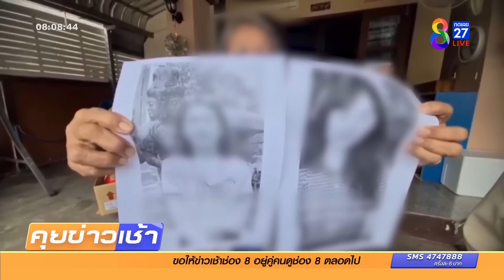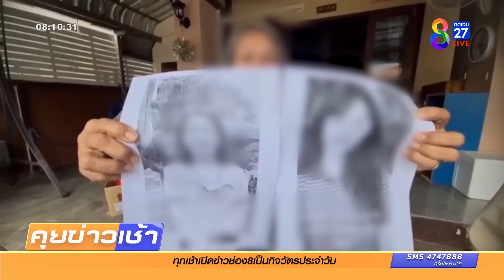ลูกชาย-สะใภ้โต้ ไม่มีมนต์ดำ ลั่นไม่ขอเจอแม่ | ข่าวช่อง8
ลูกชาย ลูกสะใภ้ โต้กลับ แม่ ยันไม่เคยมีเรื่องทำเสน่ห์มนต์ดำ หลังแม่ออกมาร้องสื่อ ถูกลูกทอดทิ้งหนีไปเป็นปี โดยลูกชายยืนยัน เหรียญมีสองด้าน อย่าฟังความข้างเดียว ขณะที่ ฝ่ายลูกสะใภ้ ได้เอาคลิปวันที่แม่มาหาลูกชาย ออกมาโต้ด้วย